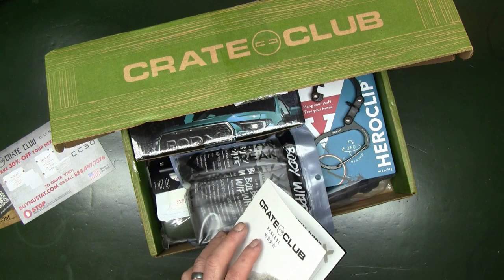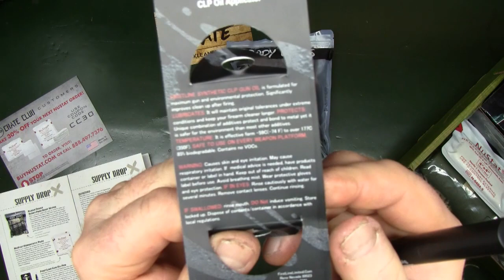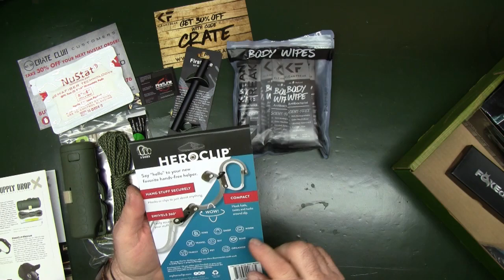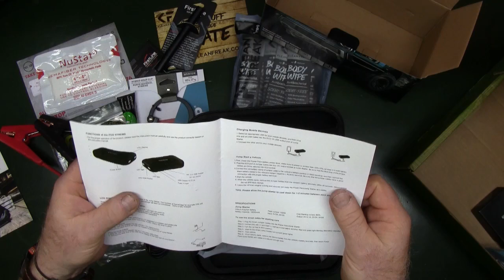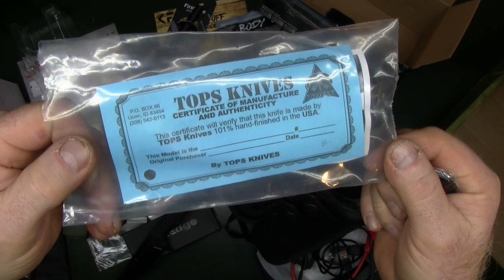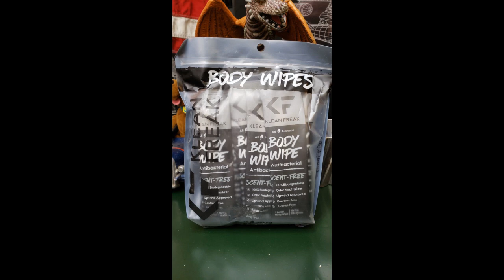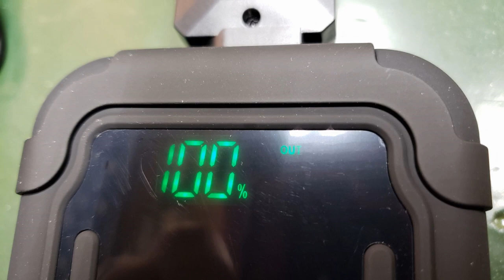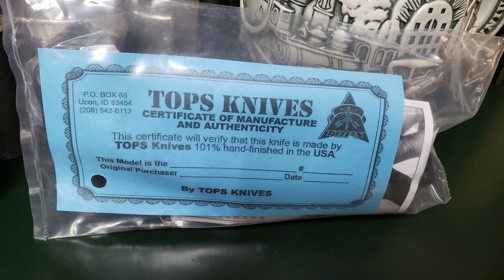Crate Club General January 2022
The General
Tactical and survival gear actually used by Navy SEALs and special forces.
This is the 007 of gear boxes, real issue tactical gear that would be used on the front lines.
Products include custom bulletproof bag inserts, tactical self-defense flashlights, binoculars, survival and EDC tools and so much more.
Built for the most hardened survivalists, it’s our most complete and premium package.
The items above are ones that have appeared in past crates to show an example of the types of items you can expect.